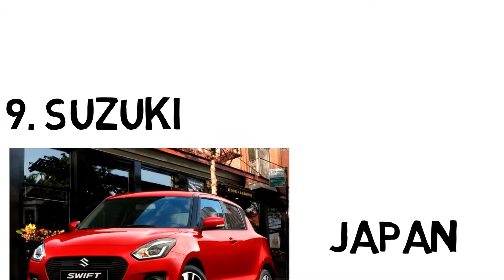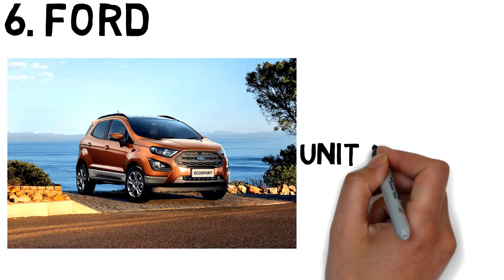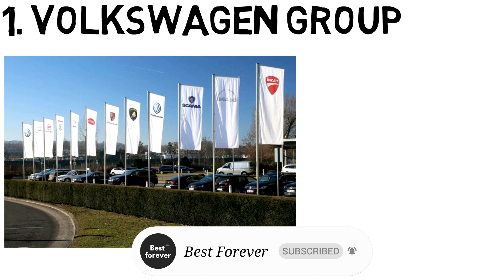Top 10 Automobile Companies In The World 2020 | Biggest Car Companies In The World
Hello Guys,

This Video Is About Top 10 Automobile Companies In The World 2020 | Biggest Car Companies In The World